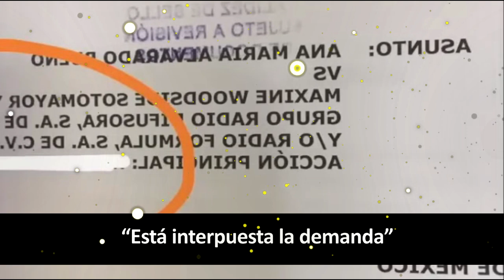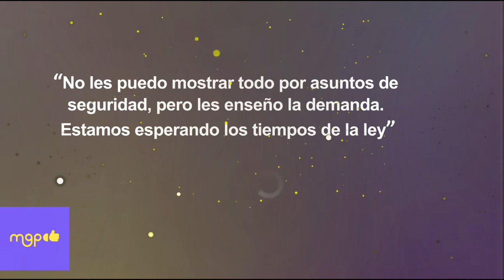Anita ENFRENTA a Maxine Woodside en los tribunales